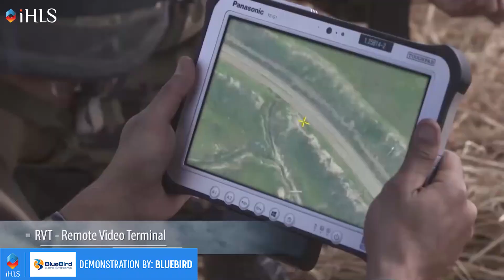iHLS TV -AUS&R BROADCAST 2020- BlueBird-Demonsrations